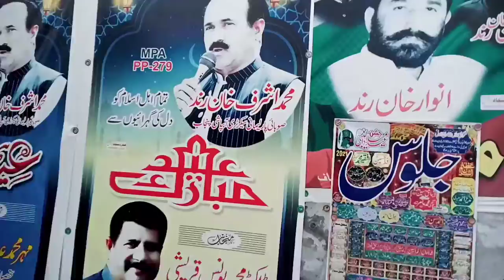Hum gay eid Mubarak dehny Kay laiy sardar Ashraf Khan Rind ko aur os NY hamara istakbal kiya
humanity gay eid Mubarak dehny Kay laiy sardar Ashraf Khan Rind ko aur os NY hamara istakbal kiya#naveedmultani#vlogs#humgayeid Mubarak dinikileiy#